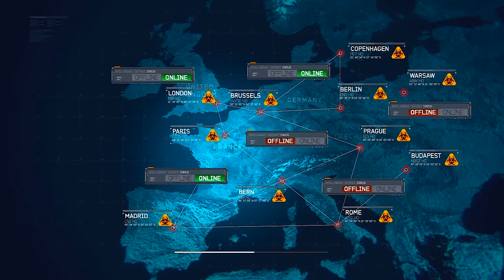'Goalpost' Call of Duty Modern Warfare 3 Veteran Walkthrough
Goal! Completed the final mission today, thank god...